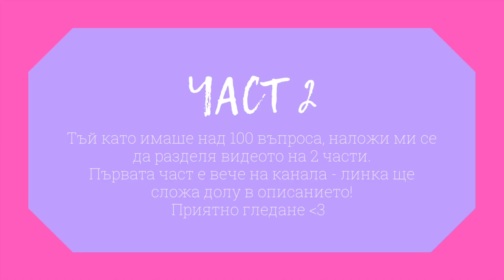Q&A: КОЙ МИ ПОДАРИ АПАРТАМЕНТ, НА КОЛКО ГОДИНИ Е МОЯТ ПРИЯТЕЛ И ОТ КОГА ТРЕНИРАМ? ЧАСТ 2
Здравейте, скъпи мои!
В днешното видео ще продължа да отговарям на Вашите въпроси, които ме задавахте в Instagram!
В тази част ще говорим за: апартамента ми, приятеля ми, тренировки и други интересни теми!
Надявам се да Ви бъде интересно!

Целувки!